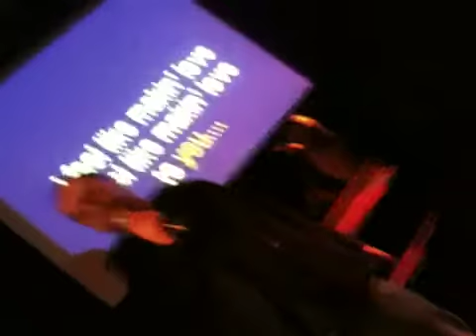Kyles and Dave feel like makin love!.mov